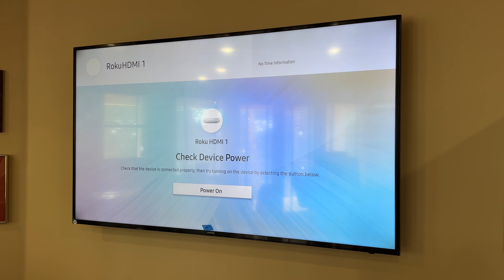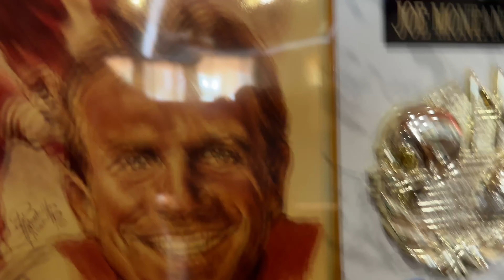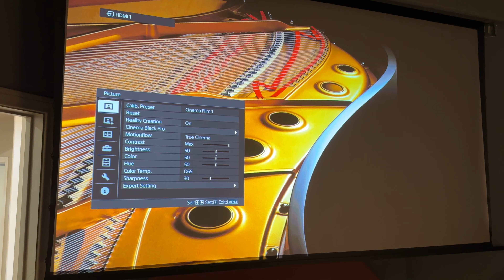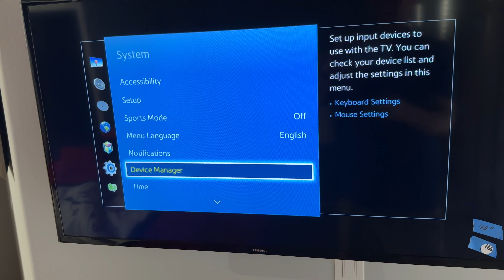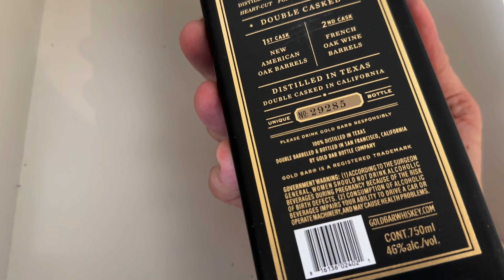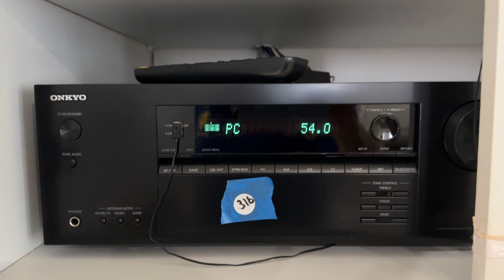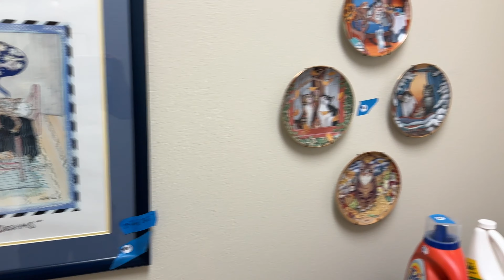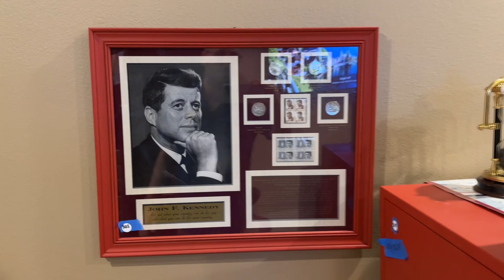Sunny auction April 25. ￼